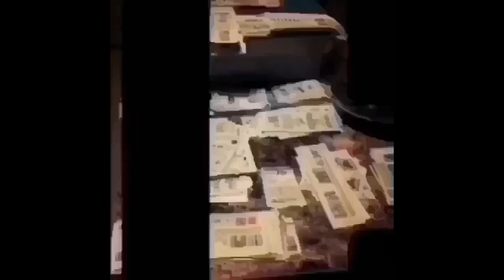FIRST TIME EATING TWO KING CRAB LEGS (SEAFOOD BOIL) MUKBANG!! FT BLOVE BUTTER SAUCE! EATING SHOW